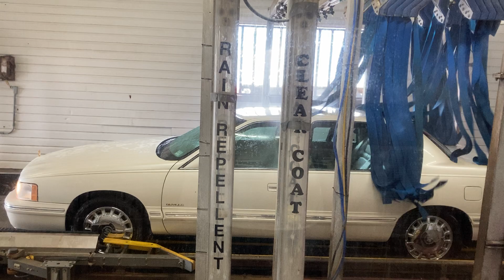Just Look At That Beauty!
My 1997 Cadillac DeVille